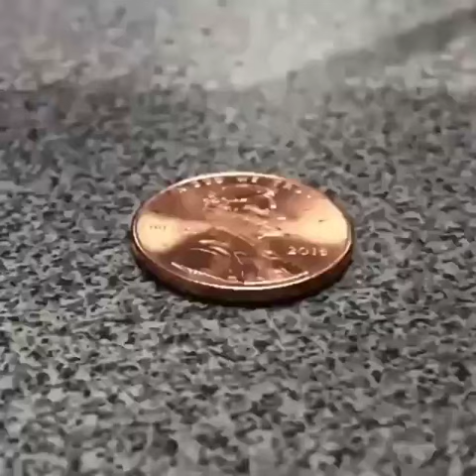Surface Tension - Super Ability Of Liquid | Water on Penny Experiment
Surface Tension is the ability of liquid to resist external force. It allows liquid to shrink into minimum tendency.
Surface Tension is created due to attraction between particles.

These are my personal recommendations for Aliexpress Science Nerdy products sorted by topic (my favorite is Astronomy):

Physics:
T-Shirt 1
T-Shirt 2
T-Shirt 3
T-Shirt 4
T-Shirt 5
Coffee Mug 1
Coffee Mug 2
Coffee Mug 3
Plasma Ball 1
Plasma Ball 2
Plasma Ball 3

Chemistry:
T-Shirt 1
T-Shirt 2
T-Shirt 3
T-Shirt 4
T-Shirt 5
Necklace 1
Necklace 2
Necklace 3
Necklace 4
Necklace 5

Mathematics:
T-Shirt 1
T-Shirt 2
T-Shirt 3
T-Shirt 4
T-Shirt 5
Wall Clock 1
Wall Clock 2
Wall Clock 3
Wall Clock 4
Wall Clock 5

Biology:
T-Shirt 1
T-Shirt 2
T-Shirt 3
T-Shirt 4
Extreme zoom Microscope

Astronomy:
Solar System Crystal Ball 1
Solar System Crystal Ball 2
Galaxy Crystal Ball
Levitating Globe 1
Levitating Globe 2
Levitating Globe 3
Levitating Globe 4
Necklace 1
Necklace 2
Wall Decor 1
Wall Decor 2
Wall Decor 3
Wall Decor 4
Wall Decor 5
Wall Decor 6
Wall Decor 7

Mash Up:
Brain Teaser 1
Brain Teaser 2
Brain Teaser 3